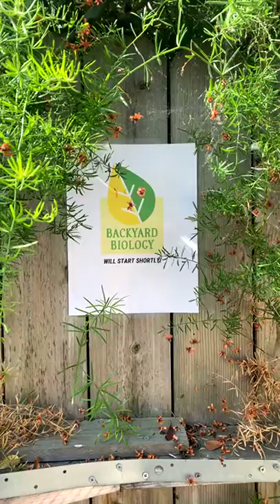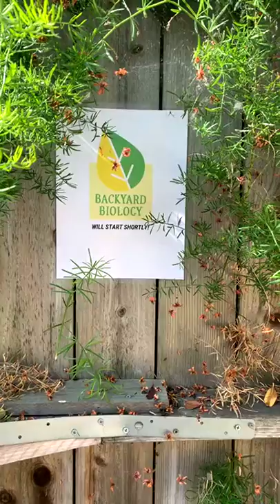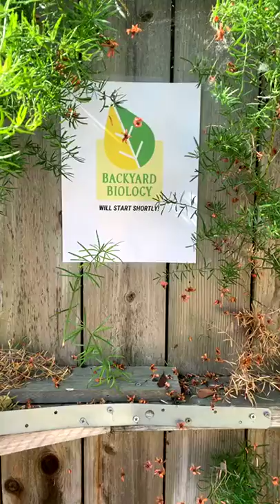Backyard Biology Ep.03 | Producers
Join Joel (aka Mantis) on a backyard adventure to discover ecosystems! God's creation is as close as your backyard and you can experience and enjoy his creativity wherever you explore!

Today's episode features grass, flowers and trees - remember, ecological encounters are closer than you may think!